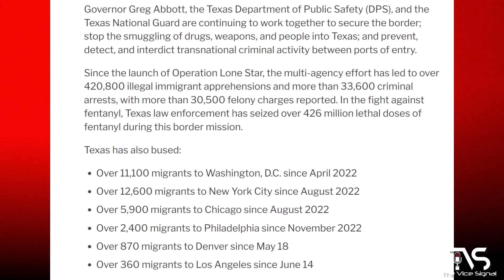Texas Defies Biden's Demands | Texas Border | Migrant Crisis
The Vice Signal Merchandise

Texas defies Biden's demands to open the Texas border to federal agents and give Biden control of the migrant crisis in Texas. The Texas Gov has refused to follow Biden's demands. Texas declares ot will  handle the migrant crisis without Biden.